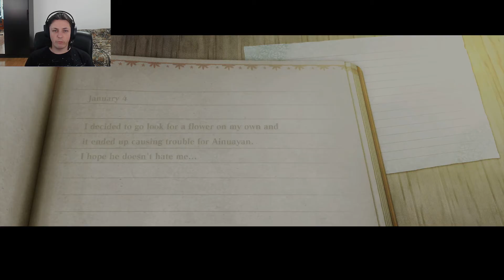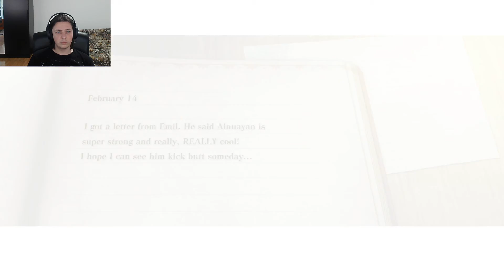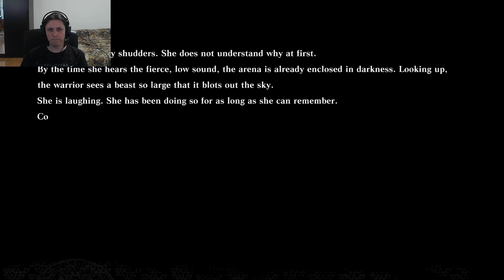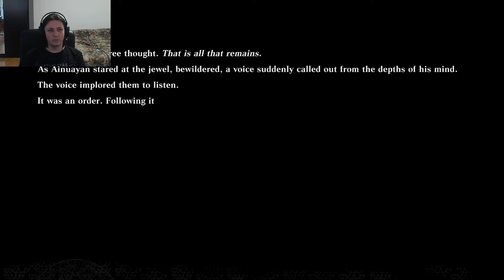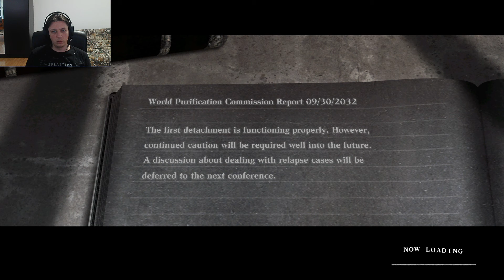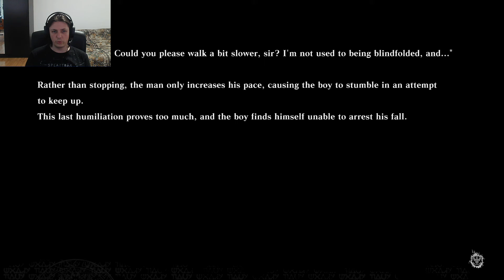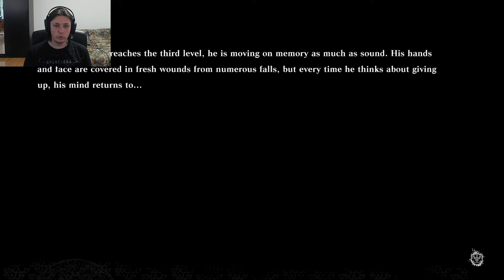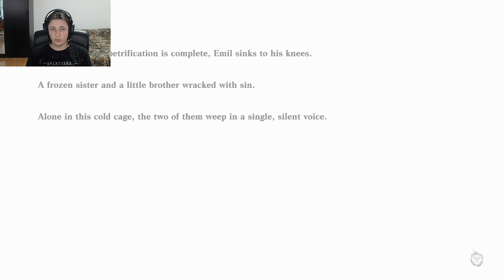Nier Replicant 1.22 Playthrough - PC | Guardian, Forest of Myth, Junk Heap and Aerie (Part 25)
Hey there!

We're back to get the next ending. Gotta fetch 'em aaaaall! Also, I used the time to explain some stuff that happened in Drakengard 1 and 3, so there's that too! :)